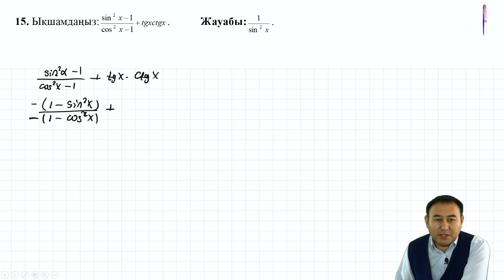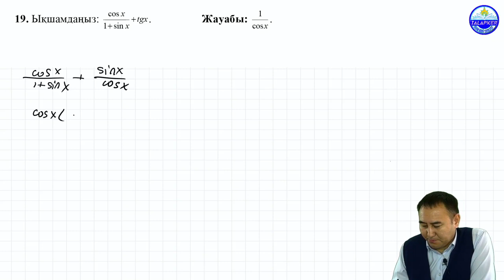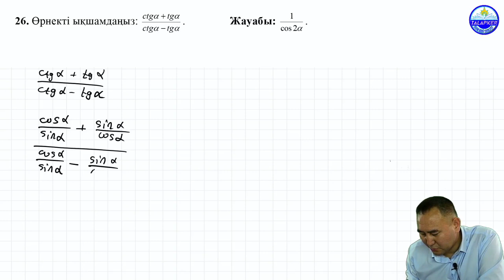Тригонометриялық формуласын қолданып шешіңіз